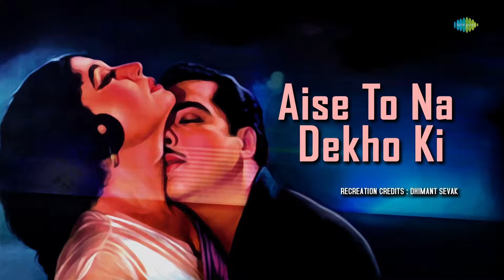Aise To Na Dekho Ki | Dhimant Sevak | Mohammed Rafi, Suman Kalyanpur| Old Hindi Songs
Experience the magic of timeless melodies with our Hindi cover song, "Aise To Na Dekho Ki" beautifully performed by the  Dhimant Sevak only  on Saregama Open Stage

Original Credits:

Singer : Mohammed Rafi, Suman Kalyanpur
Lyricist : Majrooh Sultanpuri
Music Director : Roshan

Recreation Credits -

Artist: Dhimant Sevak